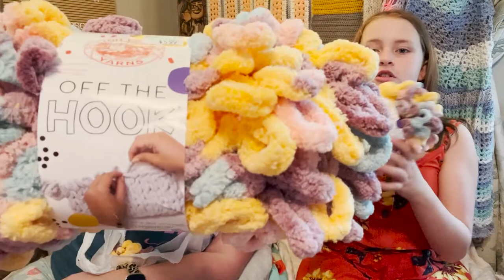Episode 8: Small YARN HAUL and WIP/Life Update and Hangining Out With My Kid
I am working on a couple of projects I want to show you. I'm using some really soft cotton yarn fron Hobby Lobby. Also, my youngest has some crafts she is starting that she wants to share with you all.

Dishcloth pattern I am using: